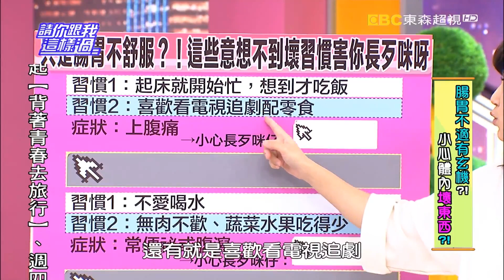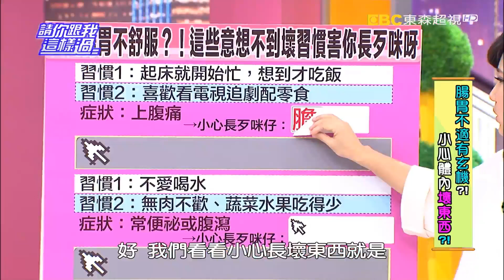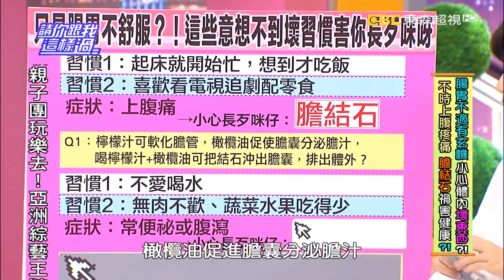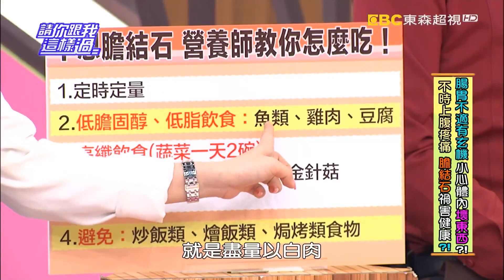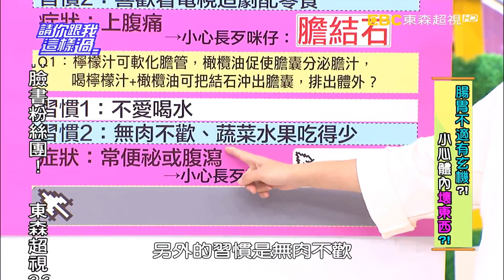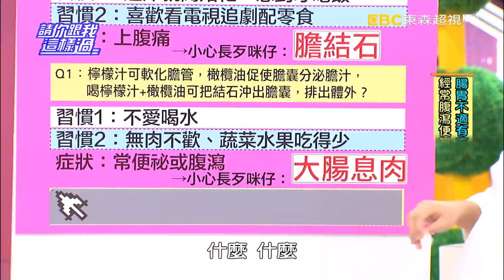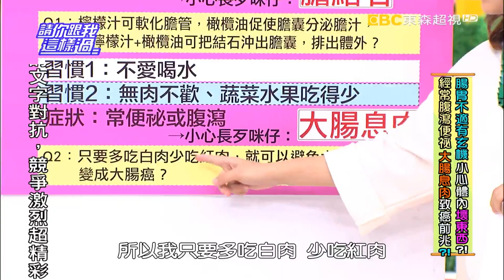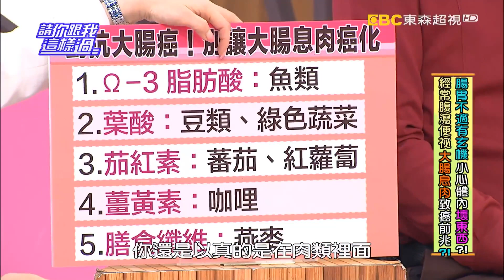別以為只是腸胃不適 小心長歹咪呀代誌大條！？ 白雲 瑤瑤2016 0118 一刀未剪版 請你跟我這樣過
來賓：林姿佑、白雲、瑤瑤
專家：腎臟科醫師洪永祥、營養師劉怡里、醫藥記者洪素卿

腸胃不舒服，小心是身體歹咪呀在搞鬼？！妳會起床就開始忙，想到才吃飯嗎？喜歡看電視追劇配零食？這些壞習慣再不改，等到上腹開始痛，可能就是膽結石入侵你身體啦！再不管它，還有可能演變為急性膽囊炎，甚至變成膽囊癌？！喝檸檬汁+橄欖油可把結石沖出膽囊，排出體外？！瑤瑤可是深信不疑，還相信喝可樂也可以將膽結石排出體外？！這些偏方正確嗎？還是更傷身？不愛喝水，無肉不歡、蔬菜水果吃得少，常便祕或腹瀉的人要注意啦！小心大腸息肉！大腸息肉的症狀和消化不良很像，要如何判斷？只要多吃白肉少吃紅肉，就可以避免大腸息肉演變成大腸癌？營養師教你掌握幾個原則，預防大腸息肉，遠離大腸癌！敬請鎖定超視33頻道每晚八點由侯昌明黃文華主持的「請你跟我這樣過」。